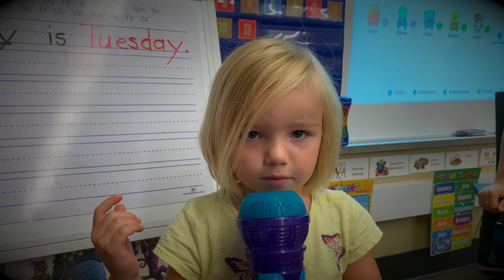What We Learned! 8-12-2020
Our VCSC PreK tells us what they learned this week!